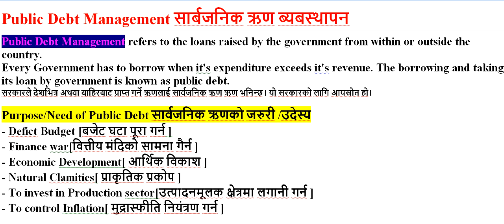Public Debt Management सार्बजनिक ऋण ब्यबस्थापन [Bank Exam Praparation]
Public Debt Management सार्बजनिक ऋण ब्यबस्थापन